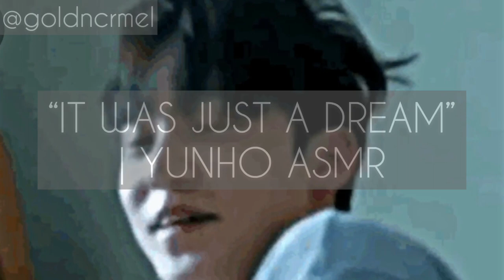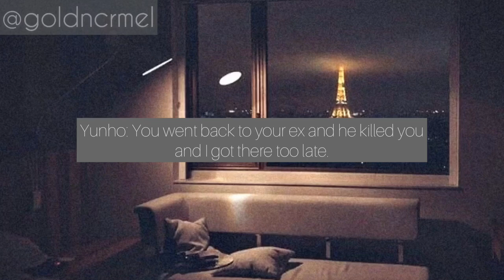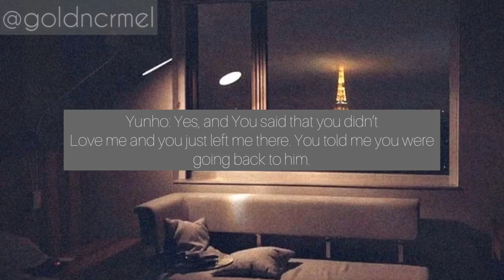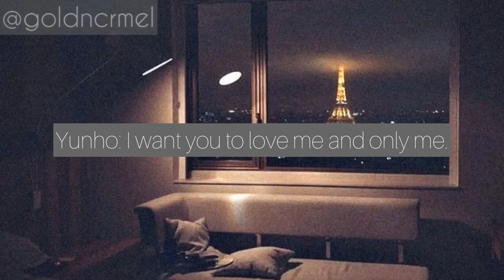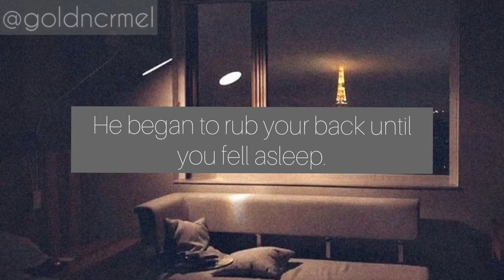“ IT WAS JUST A DREAM” | Yunho ASMR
This video was highly requested!!
Wattpad: @goldncrmel